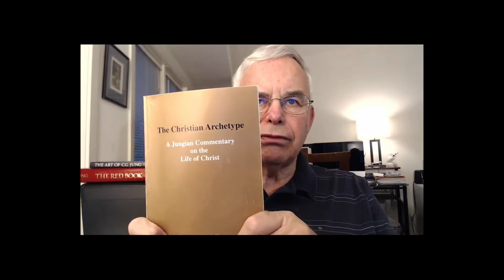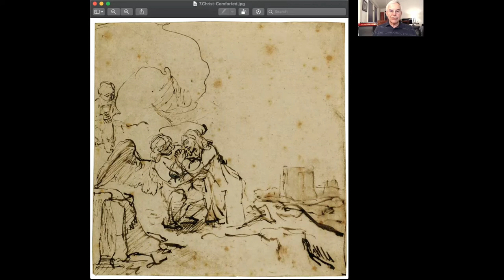Gethsemane - Chapter 7 of The Christian Archetype by Edward Edinger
Reference: The Christian Archetype_,by Edward F. Edinger, published by Inner City Books Chapter 7. Gethsemane. Scripture: Matthew 26:36-44, Luke 22:43, 44, Psalms 16:5, Isaiah 51:17

Thumbnail Credit: Christ Comforted by the Angel on the Mount of Olives, Rembrandt, c. 1648-50, Fitzwilliam Museum, Cambridge
"Agony in the Garden" -- The Hours of Catherine of Cleves